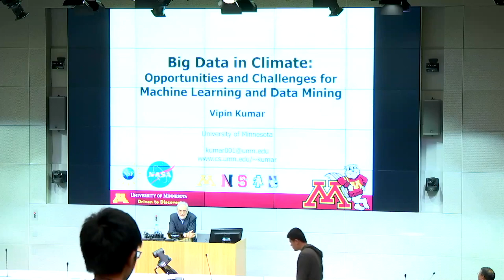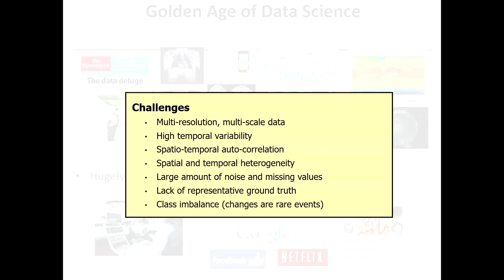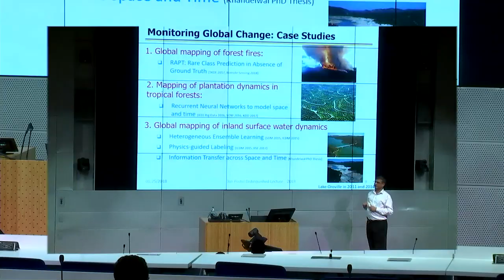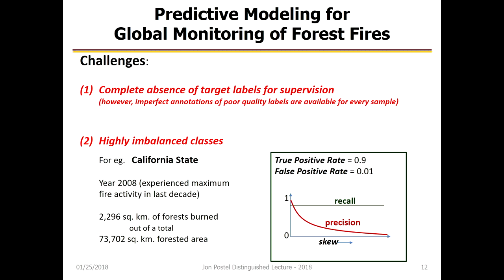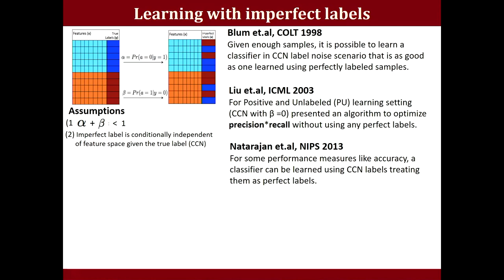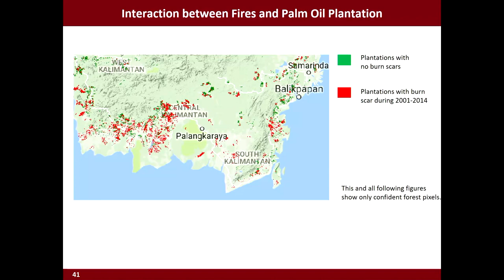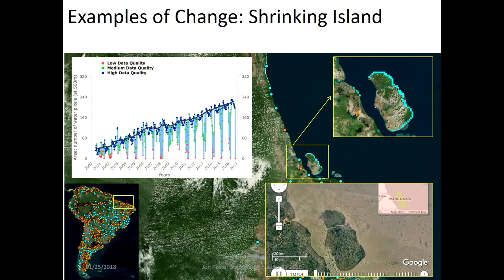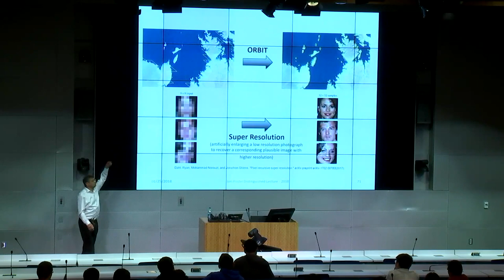VIPIN KUMAR - CS201 - JON POSTEL - JANUARY 25, 2018